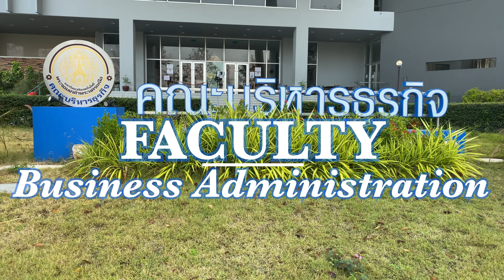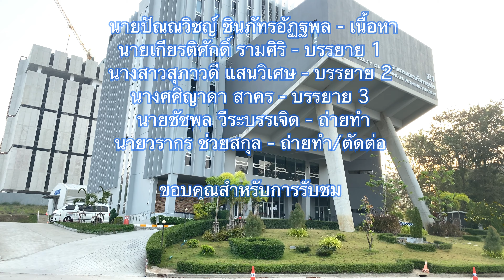Aggregate Planning : X-MBA/KMUTNB